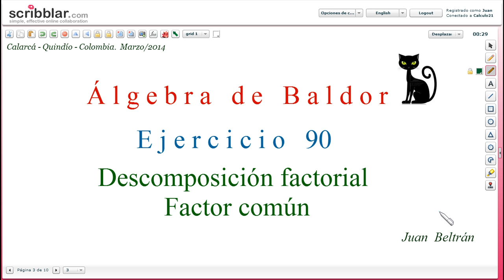Factorización de una expresión algebraica. factor común. Baldor 90_28 a 30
Factorización de una expresión algebraica. factor común.